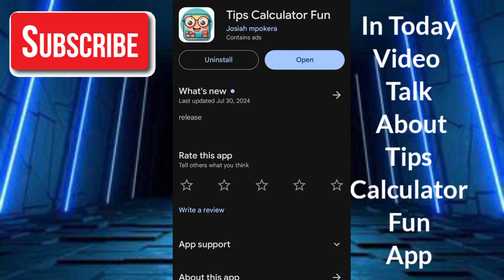Tips Calculator Fun App - Tips Calculator Fun Real Or Fake - Tips Calculator Fun Withdrawal